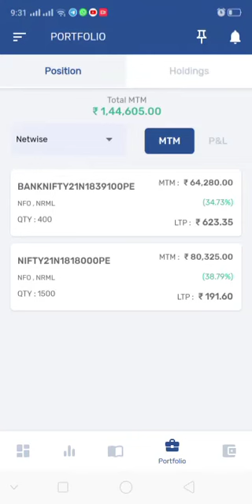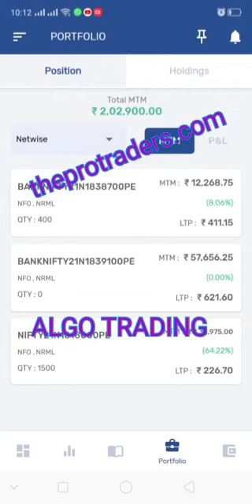2,10,000/- (50%) Profit - 11th November 2021 ALGO Live Trading | NIFTY | BANKNIFTY